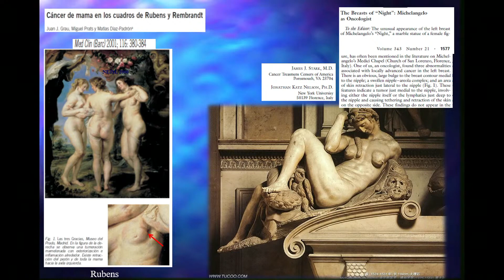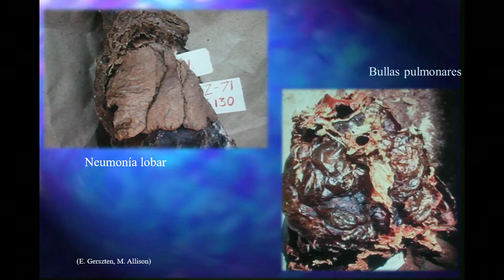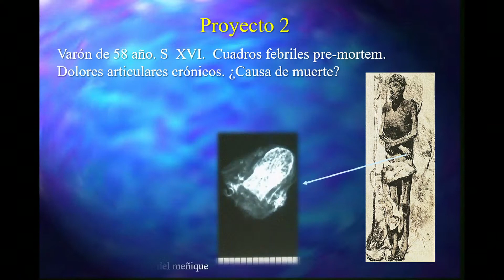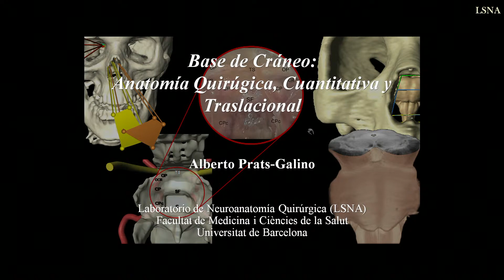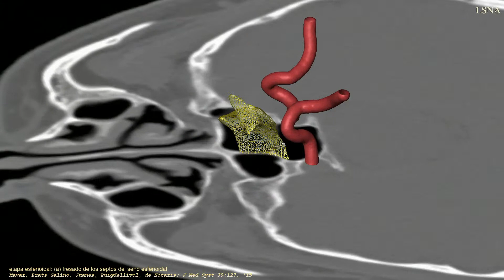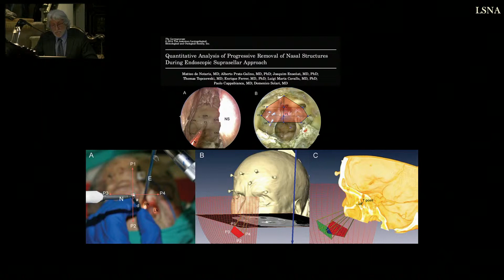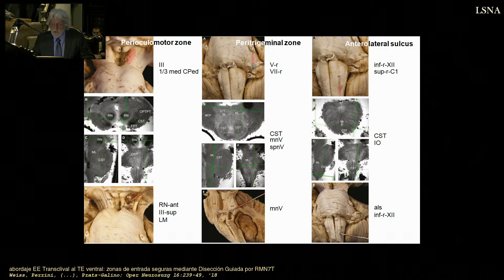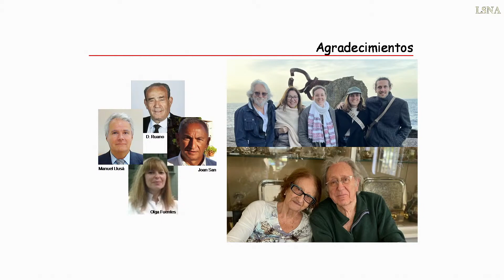Sessió de recepció Acadèmics Corresponents Drs. Pedro Luis Fernandez i Ruiz i Alberto Prats i Galino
El dimarts 25 d’abril de 2023, a les set de la tarda, aquesta Reial Acadèmia de Medicina de Catalunya celebrarà sessió extraordinària per a la recepció dels Acadèmics Corresponents:

Dr. Pedro Luis Fernandez i Ruiz: “Paleopatologia : la trobada de la Medicina i la Història.”

Dr. Alberto Prats i Galino: “Base del crani : Anatomia quirúrgica, quantitativa i translacional.”

Els acolliran els Acadèmics Molt Il·ltres. Drs. Elias Campo i Güerri i Jordi Palés i Argullós.